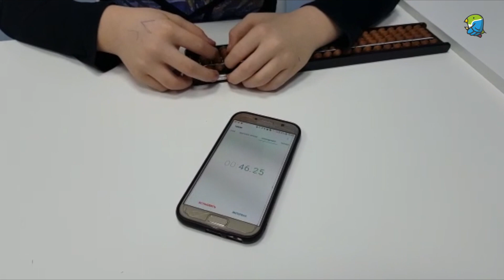Сложение ста чисел за 1 минуту от Вице-чемпиона мира по ментальной арифметике | Abakus-center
Сложение ста чисел за 1 минуту | Abakus-center

Ментальная арифметика (абакус) – это готовая оригинальная система развития интеллекта. Абакус формирует умственные и творческие способности вашего ребенка. Ментальная арифметика очень хорошо помогает ребенку быстро развиваться и познавать новый интересный мир.